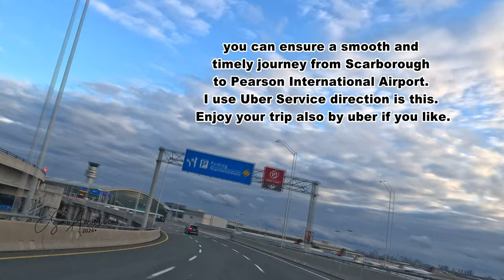PEARSON AIRPORT 2024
Pearson International Airport
transportation # TTC subway
ride-sharing service
#900 Airport Express bus Uber Service
traffic